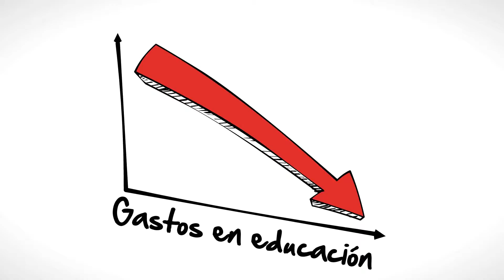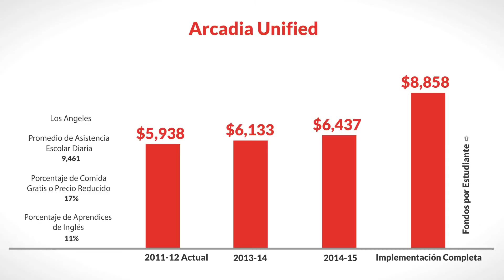LCFF for Arcadia Unified